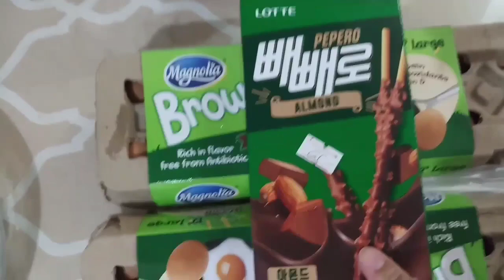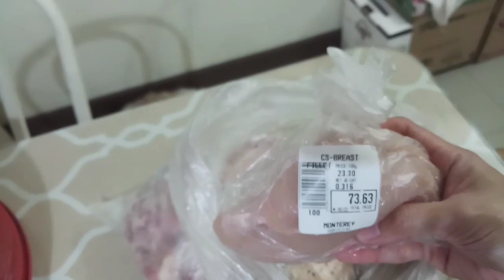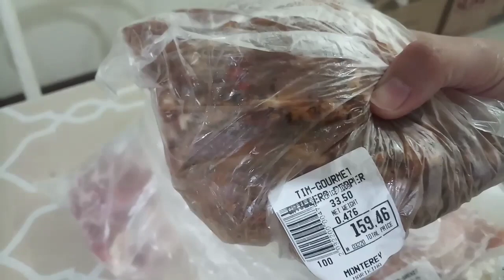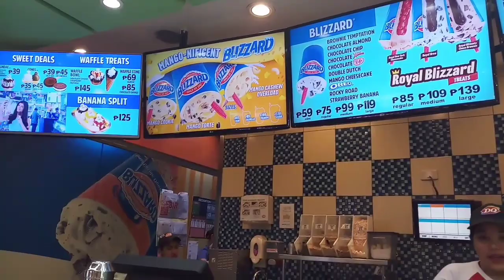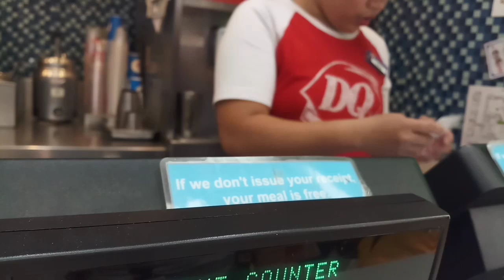Sta Lucia Mall + Mini Monterey haul | Vlog#22 | YnaPedido